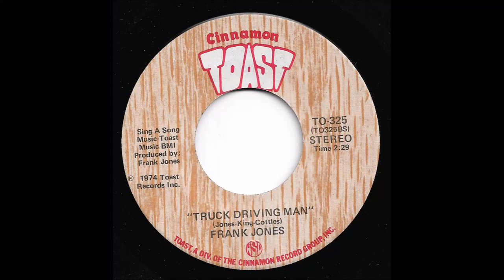Frank Jones - Truck Driving Man